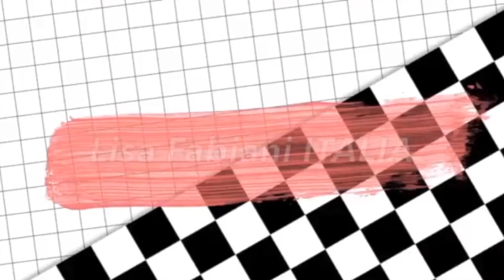TREND per I CAPELLI 2019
In questo video vi mostro i trend per i i capelli 2019. Che tendenze ci sono? Quali pettinature facili e alla moda si può fare? Vi racconto io!